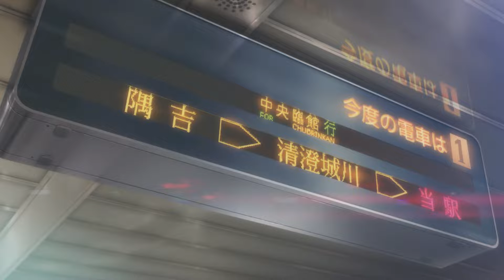Persona 5 - Episode 2 - 「ARSENE」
Drunk Ken Plays Persona 5 with English commentary

Akira's first day of school is turning into quite a bizarre adventure. Oh wait...

Note: This is a New Game Plus playthrough. Spoilers inbound. And quick naps. Probably audio lapses.